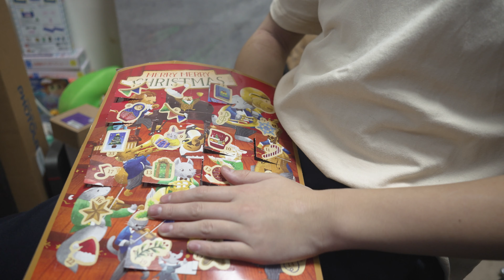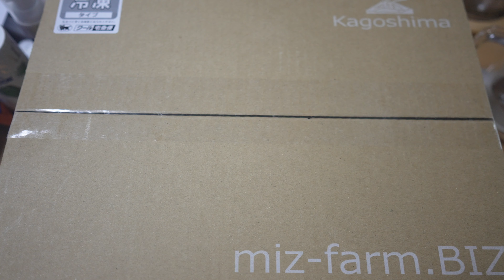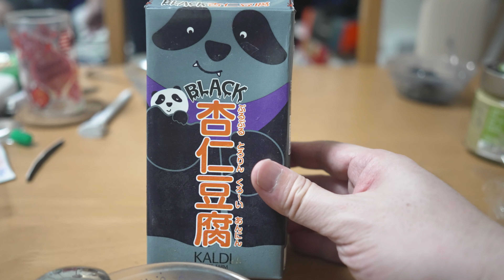【Vlog】ゆったりした日曜日と、ブラック杏仁豆腐(笑) No.237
日曜日のびろぐです。

撮影はSONY Cinema Line FX3で撮影しております。

▽まえてぃグッズ販売中▽
※「まえてぃ」とは、まえちゃんねるが好きな方々のことです！